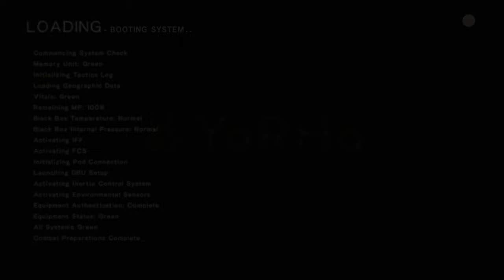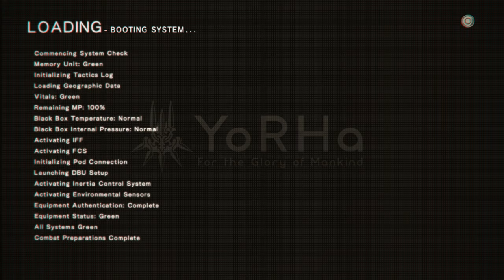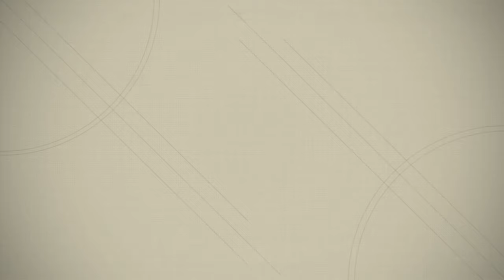NieR:Automata - I die alot this video - Blind Playthrough - Part 4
The sound of the controller adds to the experience.